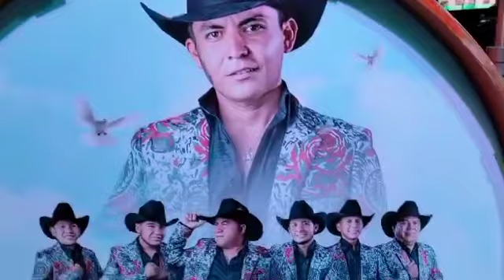La Guerra Norteña De Pedro Barrera en Tlachinola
I Don’t Own Right To Music